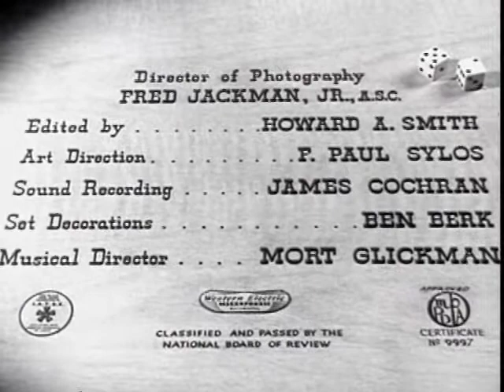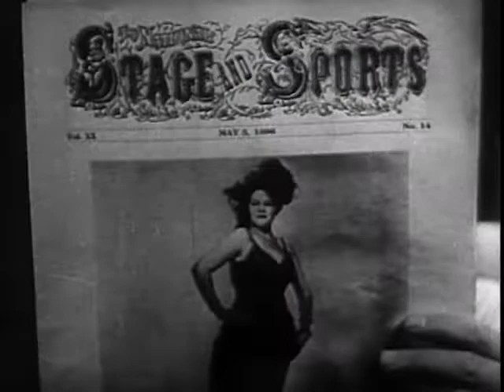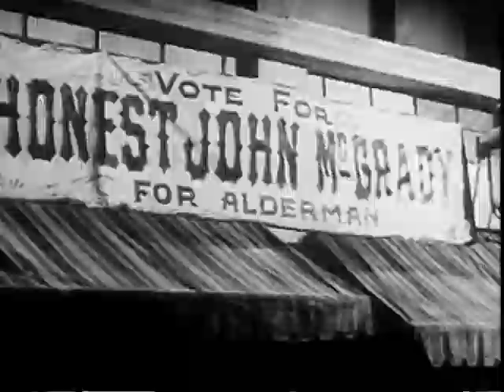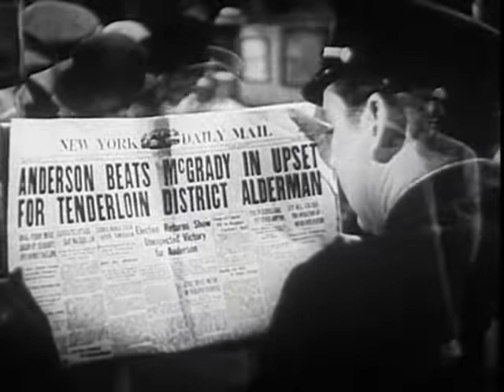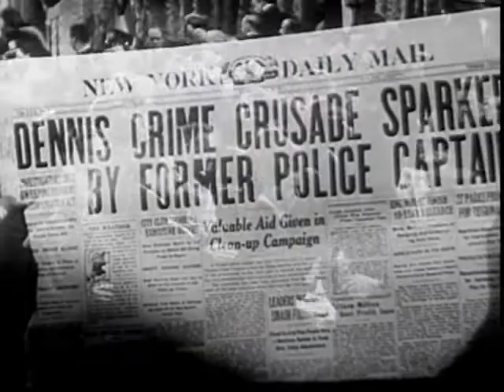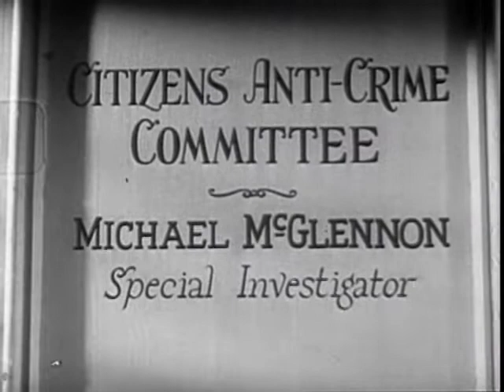Gamblers Choice (1944)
Romance Drama
The professional gambler Ross Hadley is the owner of a posh gaming establishment in the heart of New York. Hadley's main antagonist is his childhood friend Mike McGlennon. McGlennon, now a police lieutenant, is determined to stop the gambling activities of Hadley...
Cast
Chester Morris as Ross Hadley
Nancy Kelly as Mary Hayes aka Vi Parker
Russell Hayden as Mike McGlennon
Lee Patrick as Fay Lawrence
Lloyd Corrigan as Ulysses S. Rogers
Sheldon Leonard as Chappie Wilson
Lyle Talbot as Yellow Gloves Weldon
Tom Dugan as Benny
Charles Arnt as John McGrady
Billy Nelson as Danny May
Directed by Frank McDonald
Produced by William H. Pine
William C. Thomas
Written by Irving Reis
Maxwell Shane
Based on story by James Edward Grant
Howard Emmett Rogers
Starring Chester Morris
Nancy Kelly
Cinematography Fred Jackman Jr.
Edited by Howard A. Smith
Production
company
Pine-Thomas Productions
Distributed by Paramount Pictures
Release date
Language English

Scelta dei giocatori d'azzardo (1944)
Dramma romantico
Il giocatore professionista Ross Hadley è il proprietario di un elegante locale nel cuore di New York. Il principale antagonista di Hadley è il suo amico d'infanzia Mike McGlennon. McGlennon, ora tenente di polizia, è determinato a fermare le attività di gioco d'azzardo di Hadley...
Cast
Chester Morris come Ross Hadley Had
Nancy Kelly come Mary Hayes alias Vi Parker
Russell Hayden come Mike McGlennon
Lee Patrick come Fay Lawrence
Lloyd Corrigan come Ulysses S. Rogers
Sheldon Leonard come Chappie Wilson
Lyle Talbot come Guanti Gialli Weldon
Tom Dugan come Benny
Charles Arnt come John McGrady
Billy Nelson come Danny May
Regia di Frank McDonald
Prodotto da William H. Pine
William C. Thomas
Scritto da Irving Reis
Maxwell Shane
Basato sulla storia di James Edward Grant
Howard Emmett Rogers
Con Chester Morris
Nancy Kelly
Musica di Mort Glickman
Fotografia Fred Jackman Jr.
A cura di Howard A. Smith
Produzione
azienda
Pine-Thomas Productions
Distribuito da Paramount Pictures
Data di rilascio
27 aprile 1944
Durata 66 minuti
Paese Stati Uniti
Lingua inglese